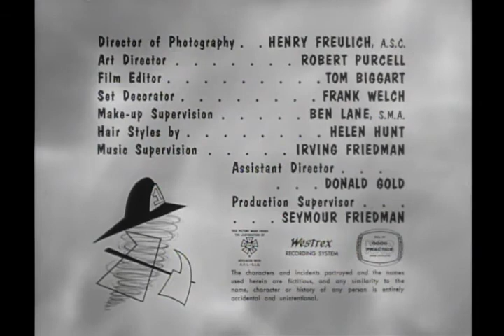Dennis The Menace - S01E22 - Dennis And The TV Set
When Dennis is over at one of his friends he notices that his friend has his own TV set so Dennis is doing anything he can to convince his parents to buy him a TV set of his own, However when Henry and Alice both turn him down he has Mr. Wilson show him how to work his remote control which was a mistake cause then Dennis rents a remote of his own and ends up controlling Mr. Wilson's TV set from the guest room with the remote that he rented.